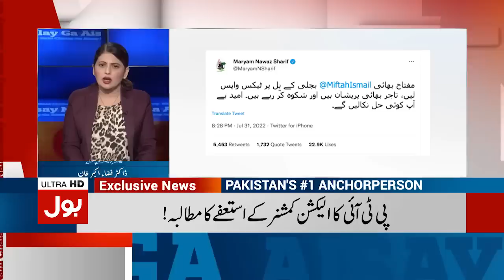Fiza Akbar Bashes Maryam Nawaz | PM Shehbaz Sharif Trapped? | Breaking News